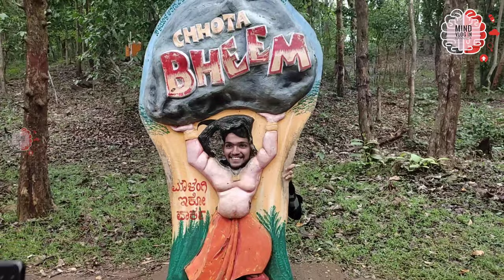DANDELI trip plan| VLOG-1| Resort tour| Water Rafting| Nature Love| River point Resort| Rain dance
Dandeli water is a place where you can enjoy Jungle Stay Or a riverside stay near Kali River. Here are many adventure activities which can be performed such as River Rafting, Camping, Kali River Swimming, Supa Damn, and many others. We offer many resorts and Homestays packages inclusive of pick up and drops which could be from your city if you are reaching here in a Group. We do have options available with us for couples and solo travelers.

Hello,here you come to the new Kannada vlogging channel " Mind Vlog  Kannada" in which our team will be going to introduce you to the world with entertainment, Subscribe for more Videos And hope you all enjoy it